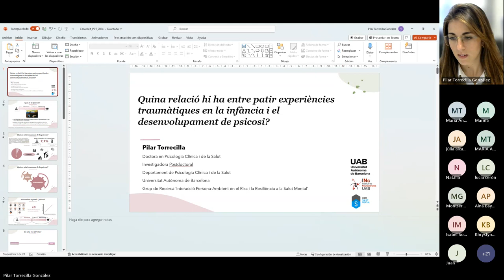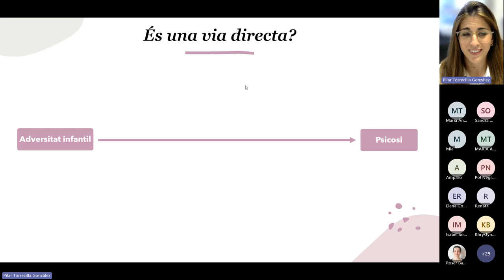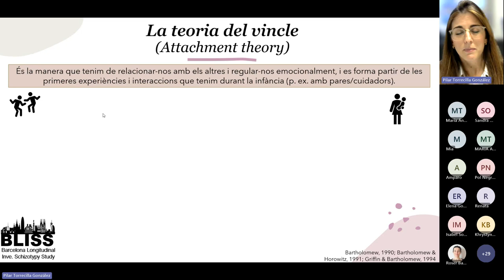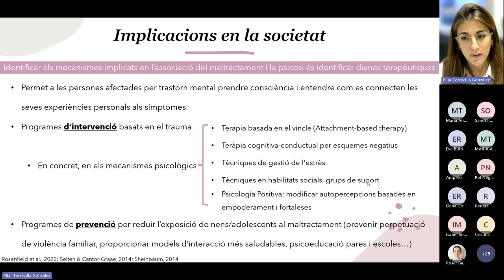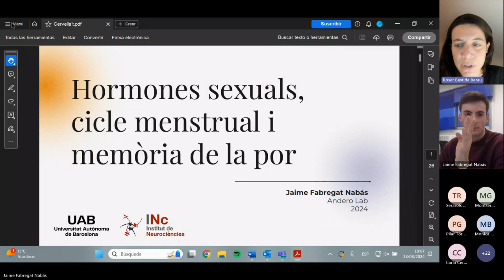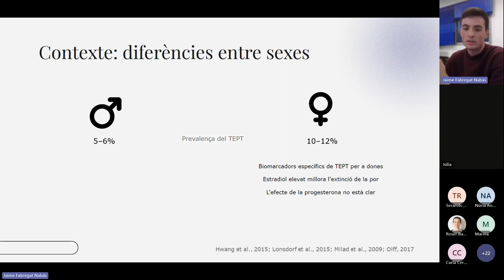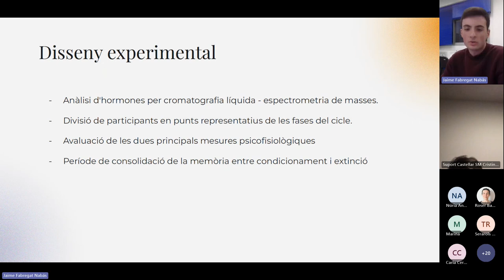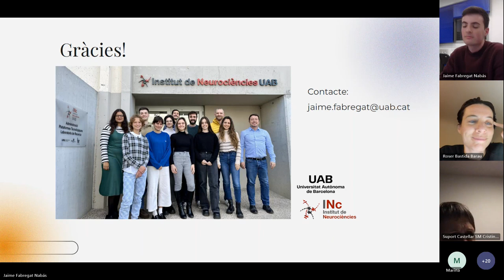CERVELLA'T 24 vídeo 03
(min 0:08) Quina relació hi ha entre patir experiències traumàtiques en la infància i el desenvolupament de psicosi? Pilar Torrecilla. Grup de recerca Interacció persona-ambient en el risc i la resiliència a la salut mental.

L’evidència científica ha demostrat consistentment que patir experiències traumàtiques durant la infància, com abús físic, abús sexual, negligència, o exposició a violència familiar, està associat amb un elevat risc de desenvolupar símptomes psicòtics en l'edat adulta. Per a poder prevenir o minimitzar l’impacte d’aquestes experiències sobre la salut mental, és important conèixer els mecanismes mitjançant els quals s’estableix aquesta relació. Per exemple, aquestes experiències traumàtiques poden impactar en la forma que tindrem de relacionar-nos amb la resta de persones al llarg de la vida o bé, a partir d’aquestes experiències se’n pot derivar una sensació de derrota o exclusió social que, en ambdós casos, pot contribuir a una major vulnerabilitat a trastorns psicòtics en l’edat adulta.

(min:33:30) De quina manera el cicle menstrual i les hormones sexuals poden influir en com recordem la por? Jaime Fabregat. Grup de recerca Translational mechanisms of fear memory .

La memòria de la por ha demostrat poder ser modulada per variables relacionades amb el sexe, com són el cicle menstrual o les hormones sexuals que varien en aquest. Per abordar aquest estudi fem servir un abordament multidimensional, incloent-hi nivells d'hormones sexuals, les fases del cicle menstrual i l'avaluació de citologies vaginals.

Organitza: Institut de Neurociències (INc) i CORE de Salut Mental de la UAB